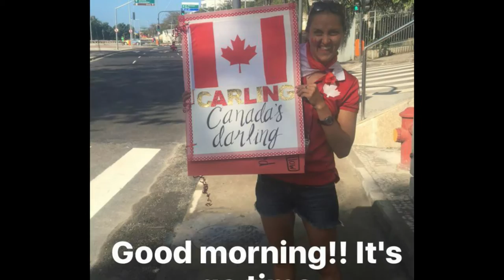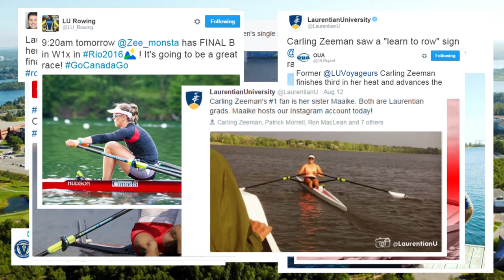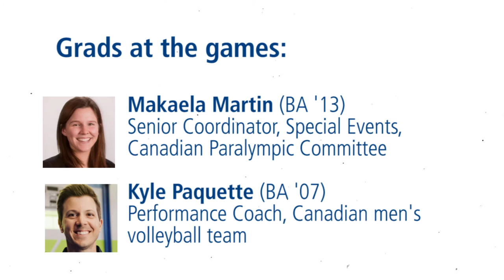LU in Rio / UL à Rio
Current students & alumni share their experience in Rio 2016.
Nos étudiants et anciens partagent leurs expériences à Rio 2016.

Carling Zeeman (BPHE '15) Rowing, Team Canada
Curtis Halladay (BPHE Student) Rowing, Team Canada, Paralympic Games
Andrew Baker (SPAD '05) Director of Games, Canadian Olympic Committee
Erika Campbell (SPAD '10) Manager, Marketing Partnerships, Canadian Olympic Committee
Danielle Funger (SPAD '10) Manager, Merchandise Licensing, Canadian Olympic Committee
Makaela Martin (BA '13) Senior Coordinator, Special Events, Canadian Paralympic Committee
Kyle Paquette (BA '07) Performance Coach, Canadian men's volleyball team
Stephanie Johnson (SPAD '11) Coordinator, Games Operations, Paralympic Games
Ben Stevenson (BA '98) Manager, Production, Canadian Olympic Committee
Julie Lopez (SPAD’15) Assistant, Games, Canadian Olympic Committee
Tim Smith (SPAD’15 )Assistant, Outfitting, Canadian Olympic Committee